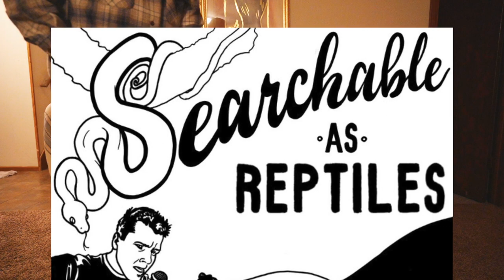Ep.38 They all turned their backs on him